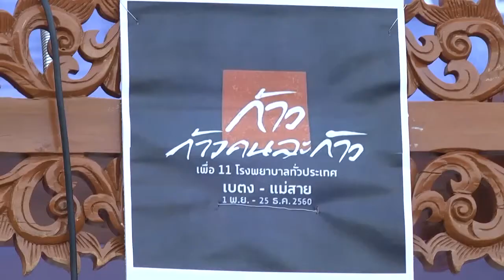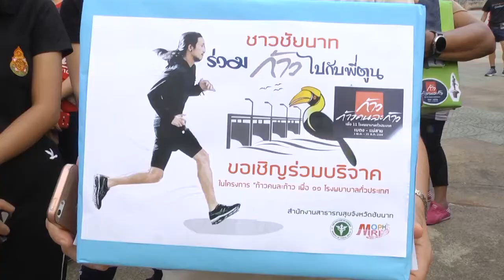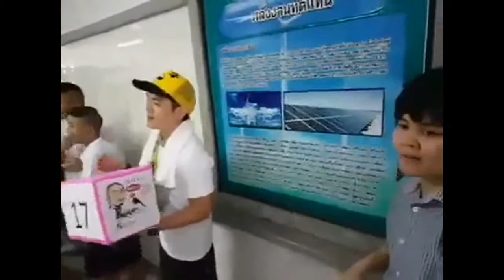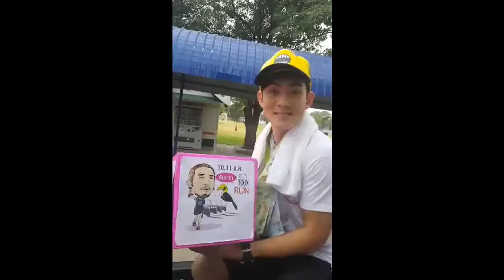อ๊อฟ ศุภณัฐ ร่วมเดิน-วิ่ง ระดมทุน โครงการ ก้าวคนละก้าว กับ ตูน บอดี้สแลม [จ.ชัยนาท] :: 8/12/60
คลิป : อ๊อฟ ศุภณัฐ ร่วมเดิน-วิ่ง ระดมทุน โครงการ ก้าวคนละก้าว กับ ตูน บอดี้สแลม
กิจกรรม : จังหวัดชัยนาท ร่วมก้าวไปกับตูน
ศิลปิน : อ๊อฟ ศุภณัฐ - กุ้ง สุทธิราช - ปีโป้ เสือเล่นไฟ
สถานที่ : เขื่อนเรียงหิน หน้าศาลากลางจังหวัดชัยนาท
โครงการ : ก้าวคนละก้าว กับ ตูน บอดี้สแลม
วันที่ : วันศุกร์ที่ 8 ธ.ค. 2560 (8/12/2017)